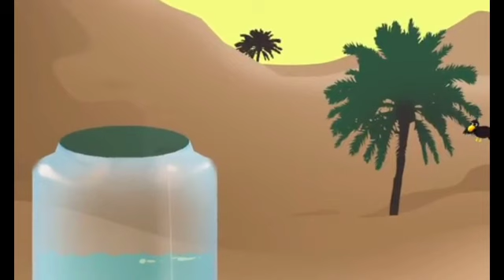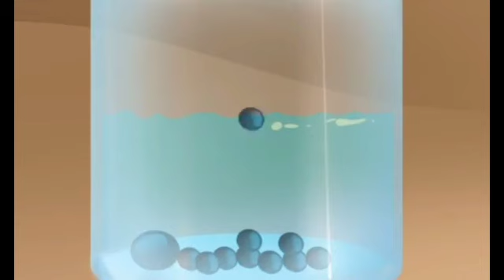کہانی پیاسا کوا